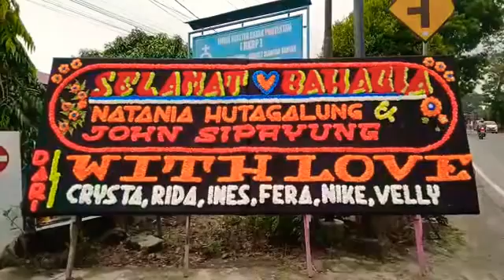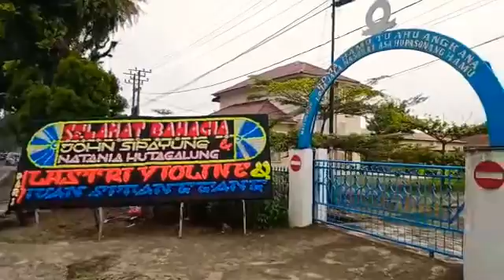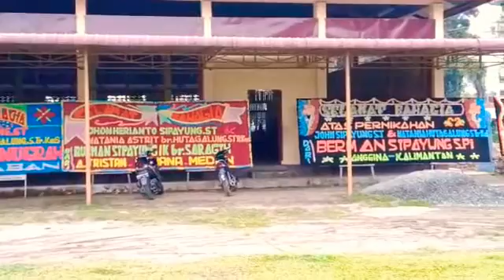Selamat Bahagia Natania Hutagalung & John Sipayung. JJ Florist Pematang Siantar 081376449179